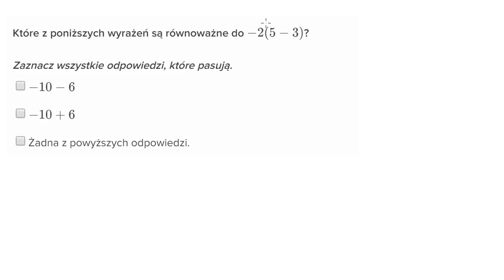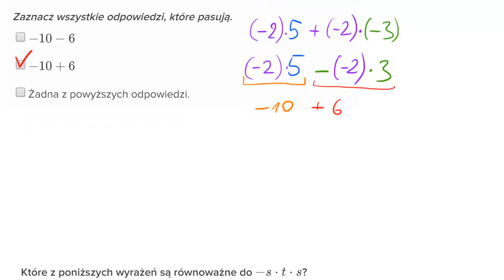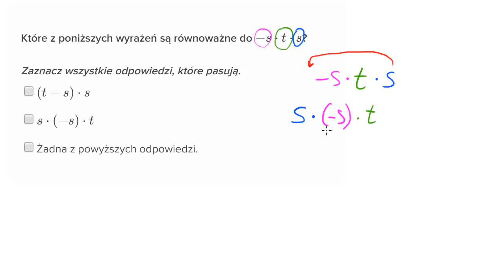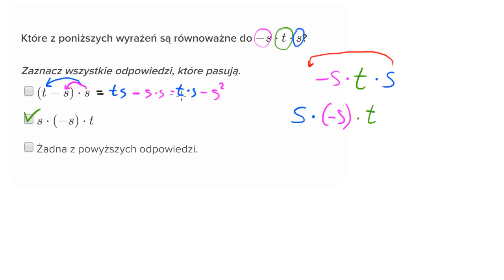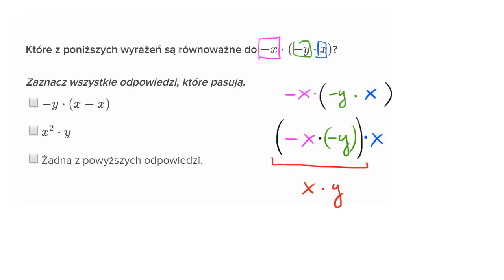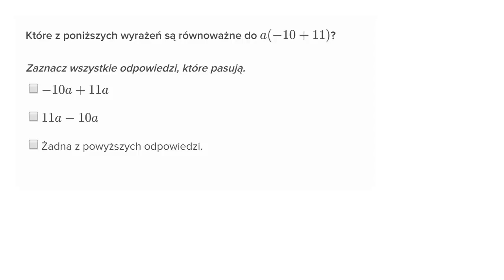Własności działań arytmetycznych i liczby ujemne